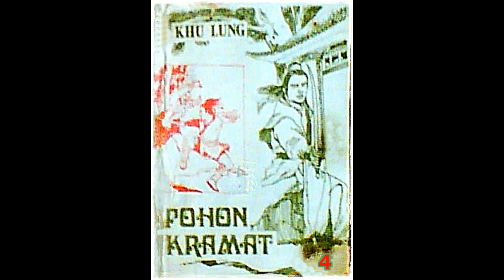Seri Cerita Silat Pohon Keramat Karya Khu Lung Jilid 4